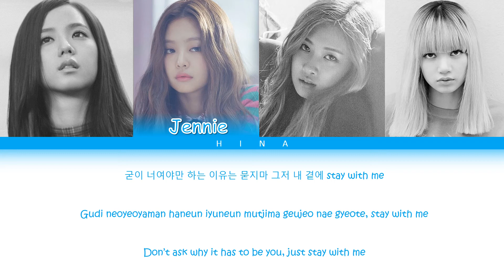BLACKPINK (블랙핑크) - Stay - Color Coded Lyrics (Hang/Rom/Eng)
Artist : BLACKPINK
Album : Square Two